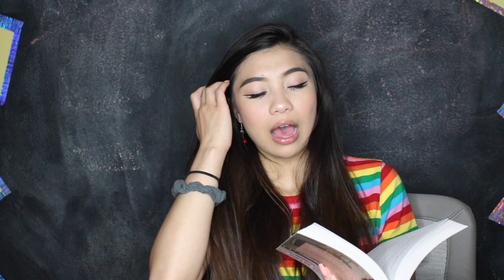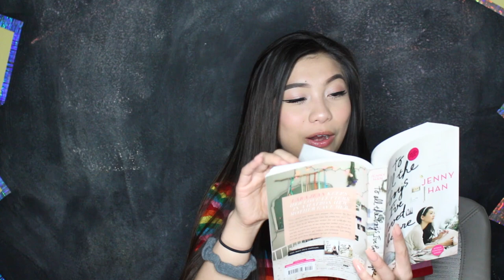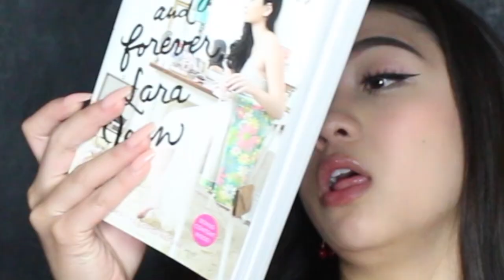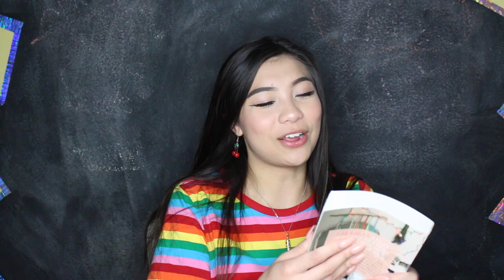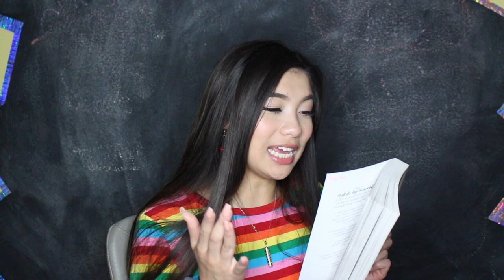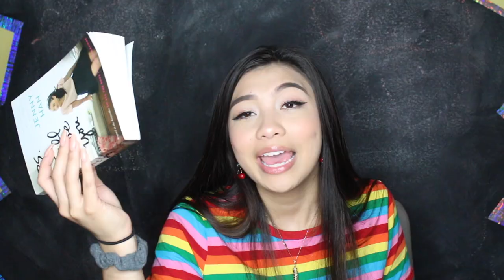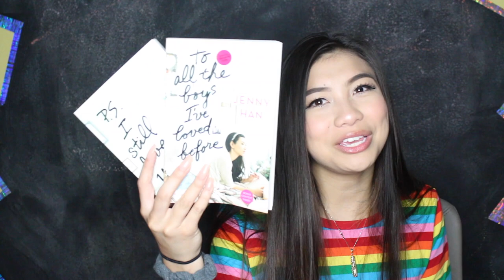Let's Talk About: To All the Boys I've Loved Before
UWU ATTACKS